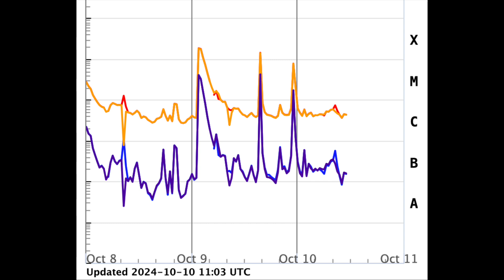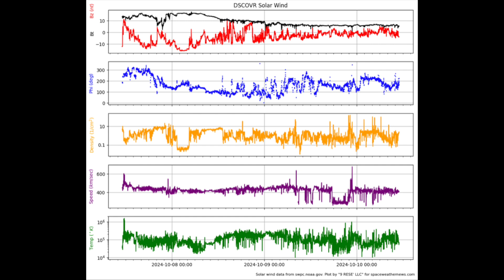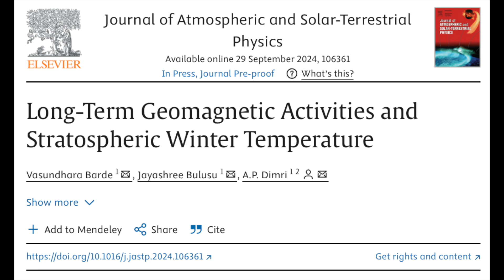Solar Storm Coming Today, Aurora Watch Tonight, Top News | S0 News Oct.10.2024